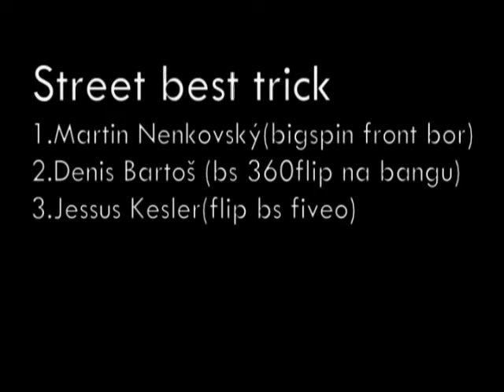Hrušovany pool contest & street best trick 2008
Honza jesus Kesler,Michal Přibyla,Pech,Martin Nenkovský,Michal Vladík, Sur-distribution